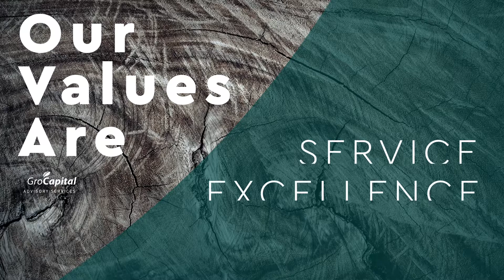Gro Capital Ethics CEO Bongani Miya